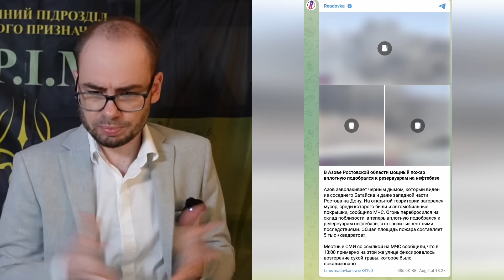"Опять горим": Масштабный пожар на Ростовщине. Дроны, сухая трава и мокрые подгузники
ВНИМАНИЕ! Открыт новый сбор на оборудование для новой бригады ВСУ, а также спецгруппы ГУР Украины. Подробности – ниже. Сбор стартовал 3 августа.

К утру 5 августа собрано 500 евро.

1. Для новой бригады:

- Остроконечная лопата – 100 штук
- Замена коробки автомобиля с гарантией – 1 штука
- Старлинки – 4 штуки
- Зарядные станции – количество варьируется в зависимости от мощности
- Кабель – до 1000 метров
- Светильники диодные любые – 50 штук

Бюджет – 14 520 евро

2. Для спецгруппы ГУР Украины:

- Автомобиль типа пикап 4х4

Бюджет – 11 000 евро

Общая стоимость – 25420 евро (может немного меняться в обе стороны в зависимости от рыночных цен и доступности оборудования)

РЕКВИЗИТЫ для переводов пожертвований для бойцов ВСУ через Hoplon Foundation:

Банк (Литва, SEPA-переводы по Евросоюзу):

Получатель: Hoplon Foundation, VSI
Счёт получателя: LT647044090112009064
Название банка: SEB

ПОДДЕРЖАТЬ NEWSADER можно здесь:

Банк SEB:

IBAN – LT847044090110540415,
SWIFT – CBVILT2X